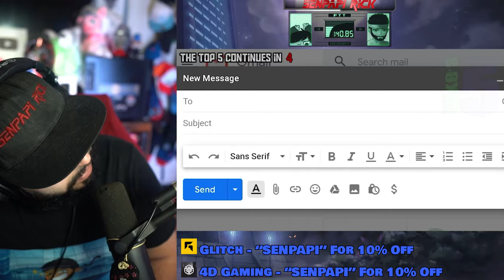This Ghost Will Meet My 2nd Amendment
4D Gaming Code SENPAPI for 10%

CHANNEL SUPPORTERS:
Student:                            Duck
Crusader                           Brady
                                           Bloody Rain
                                           Pika